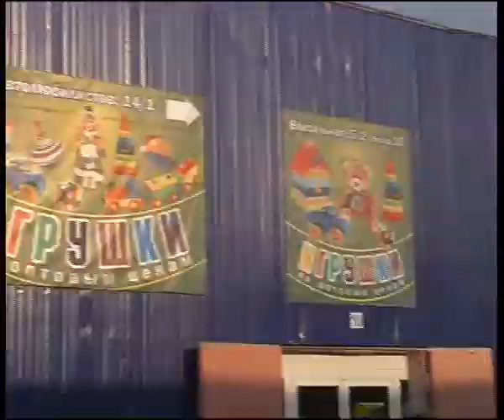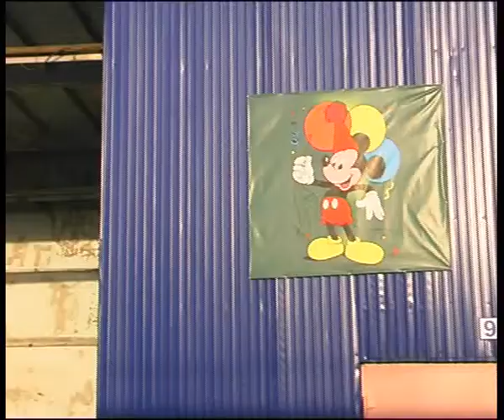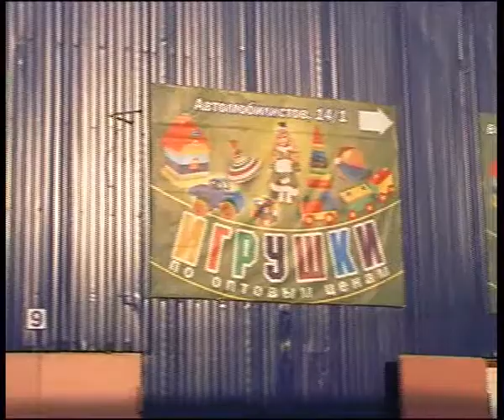orion 1.flv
Алексей Челейкин - магазин правильных игрушек "Орион", Alexey Cheleykin - "Orion" toy store .